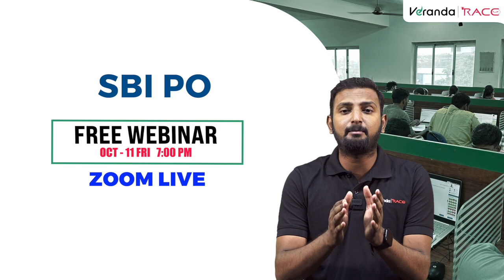SBI PO என்ன செய்தால் பாஸ் பண்ணலாம்??? Gokul Sir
Register Now